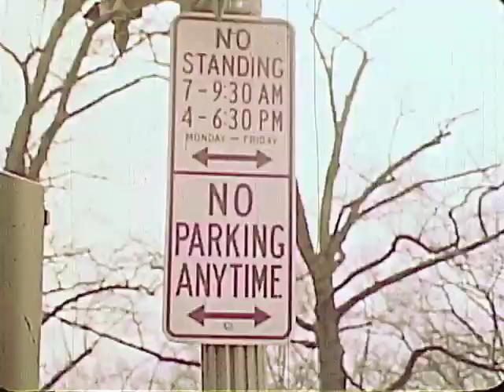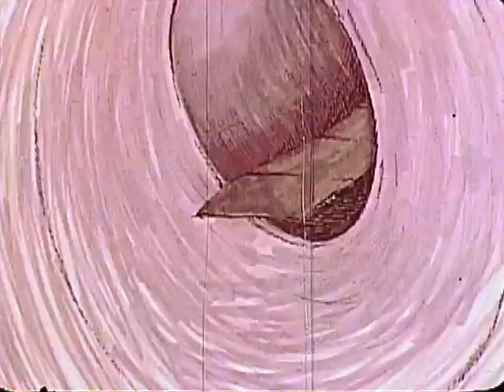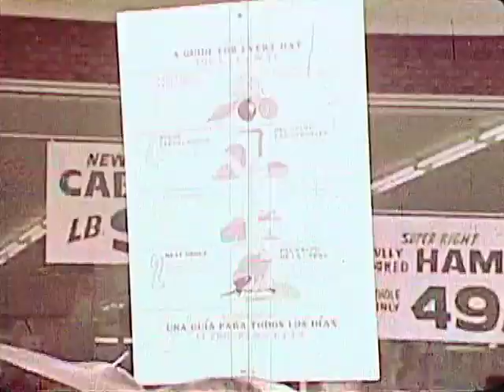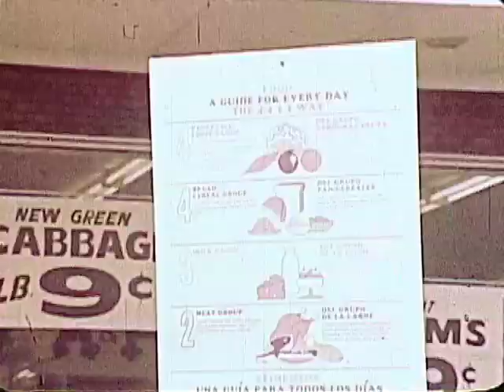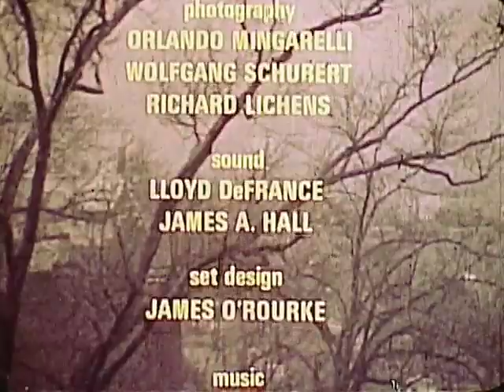Look Inside Yourself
Look Inside Yourself by National 4-H Service Committee.

The Mulligan Stew group tackle the problem of a teenaged brother and sister who are always tired and nervous, showing the importance of maintaining good nutritional habits. Teaches how food is digested and which parts of the body are used to help digestion.